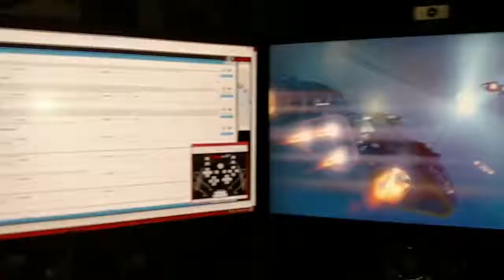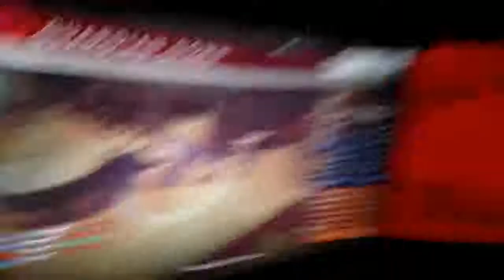Day 229: CronusMax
Skip to last 3 minutes or so to see Cronus Max Related stuff